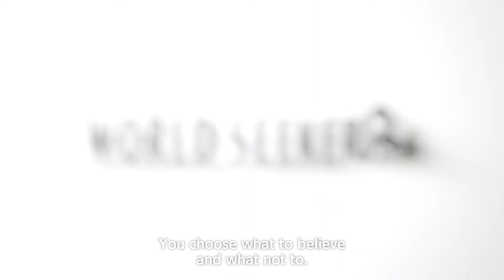One Piece World Seeker I DLC Ep3 Release Date Trailer I Action Adventure I PC PS4 XBox One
DLC Ep3 The Unfinished Map is due out December 20th 2019

▶ Get The Latest Video Game Deals:
★ Latest Video Game Deals

★ Type Of Game: Action Adventure
★ Platforms: PC PS4 XBox One
★ Developed By: Ganbarion
★ Release Date: December 20th 2019